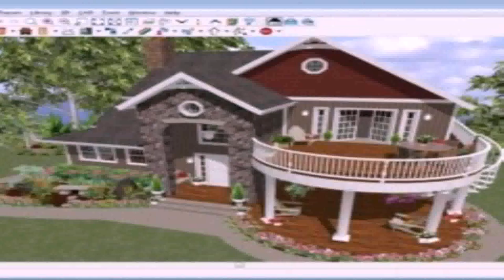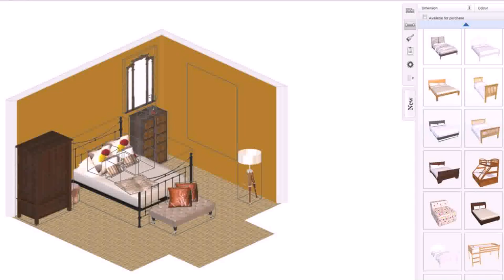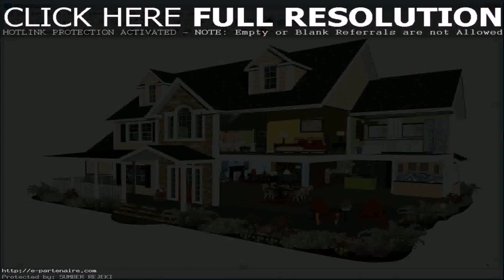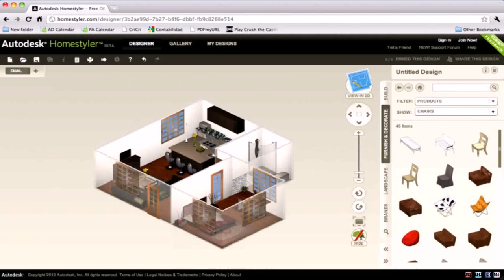Design House Online Free Game (see description) (see description)